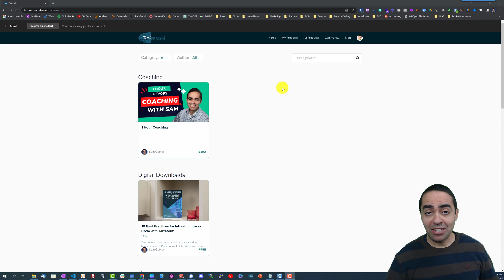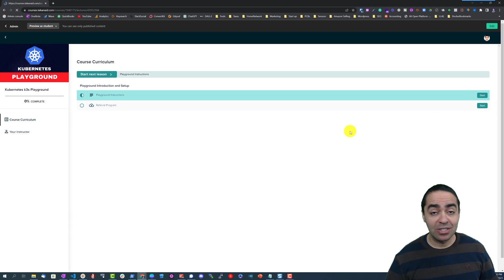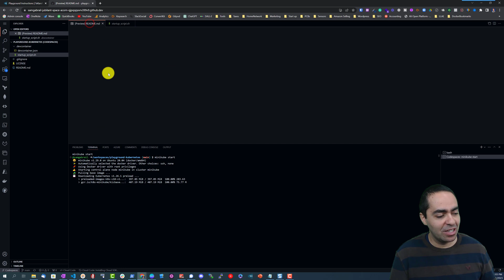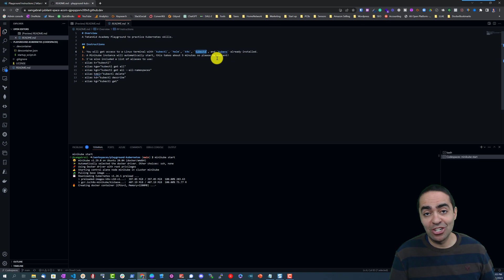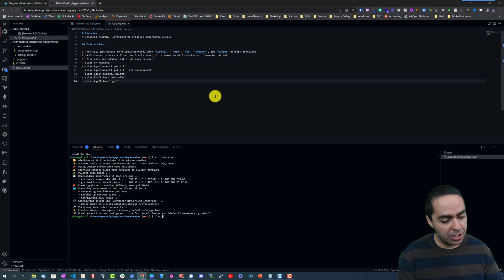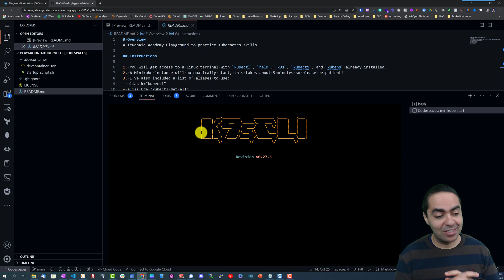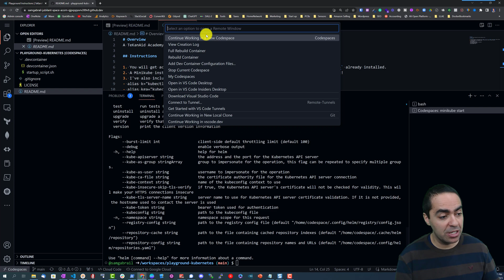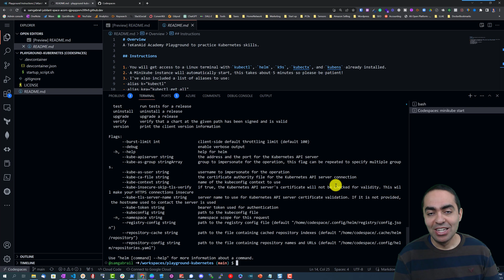TeKanAid Academy Free Kubernetes Playground Kubernetes Playground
A TeKanAid Academy Free Kubernetes Playground to practice Kubernetes skills.

In this video, we'll take you step-by-step through the process of setting up your own playground using, so you can easily experiment with Kubernetes without the hassle of building your own lab environment on your local computer.

We use Github Codespaces. You can run and edit code in the cloud, without having to set up a local development environment on your machine. This means that you can quickly spin up a Kubernetes environment, run your experiments, and tear down the environment when you're done. All of this can be done without any resource or cost commitment, and with minimal setup time.

By the end of this video, you'll have a fully functional Kubernetes environment that you can use to experiment with your applications and test your deployment strategies. And the best part? You won't have to worry about any setup or maintenance issues, as everything is running on the cloud.

Instructions

1. You will get access to a Linux terminal with kubectl, helm, k9s, kubectx, and kubens already installed.
2. A minikube instance will automatically start, this takes about 5 minutes so please be patient!
3. I've also included a list of aliases to use:
- alias k="kubectl"
- alias kga="kubectl get all"
- alias kgn="kubectl get all --all-namespaces"
- alias kdel="kubectl delete"
- alias kd="kubectl describe"
- alias kg="kubectl get"

00:00 - Playground Introduction
00:28 - Demo Starts
08:37 - Wrap-Up